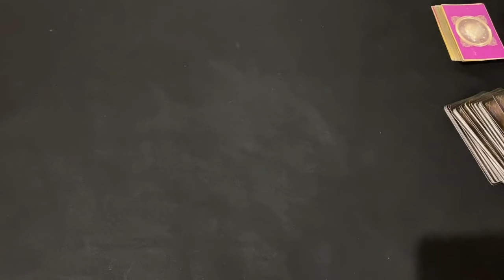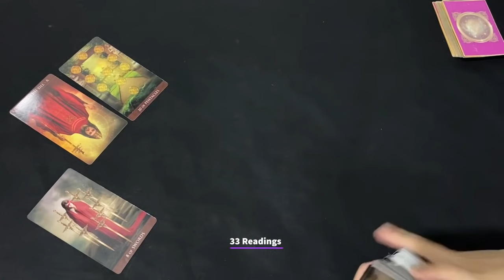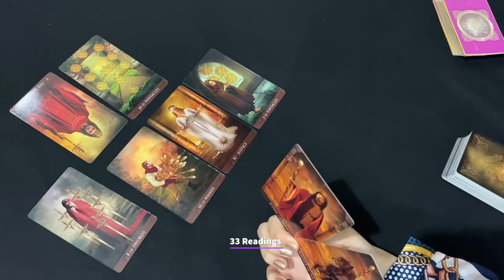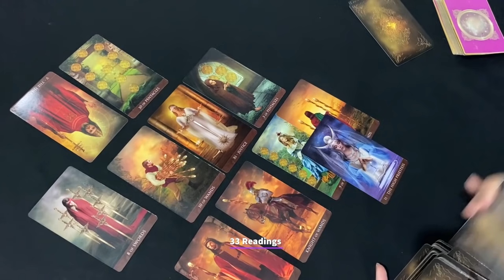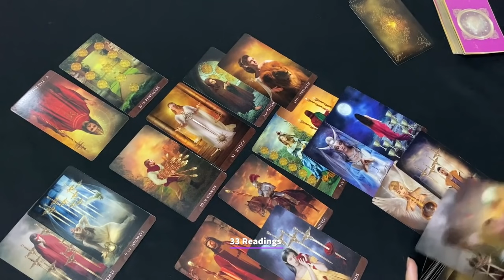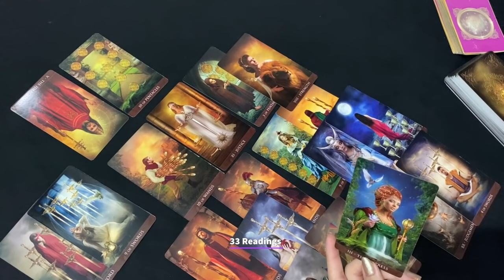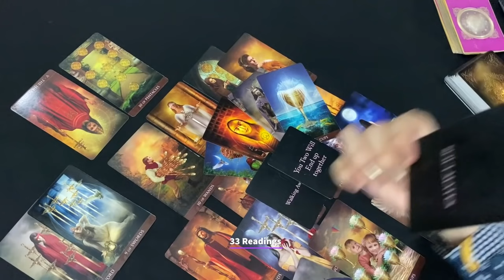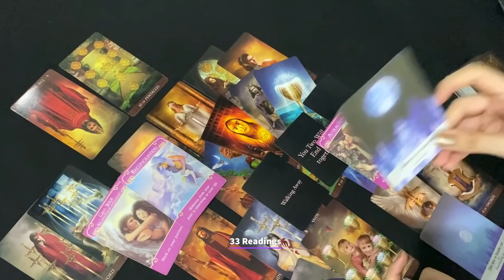CANCER~UNEXPECTED CHANGES WILL HAPPEN CANCER.. YOU WONT SEE THIS COMING AT ALL !! NEXT 3 MONTHS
33 Readings is not responsible for any decision you make. These Readings are for entertainment/ insight purposes only , please take it like that.

This is a monthly Reading for 2021, Cancer # Horoscope #2021